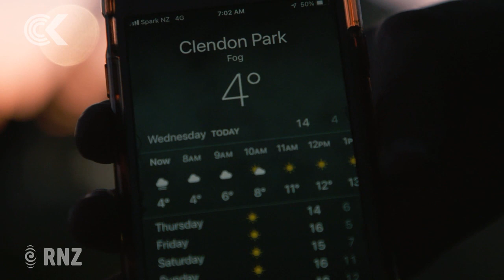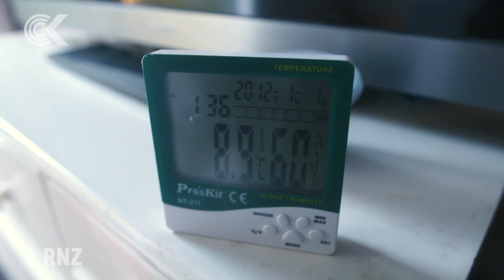Family desperate to leave freezing HNZ home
As the deadline closes in for the government's Healthy Homes standards, families living in state homes say more than extra insulation is needed to keep their children warm and healthy. Nita Blake-Persen report.